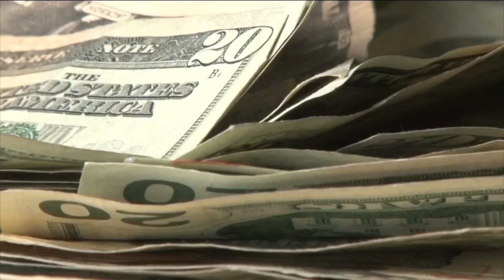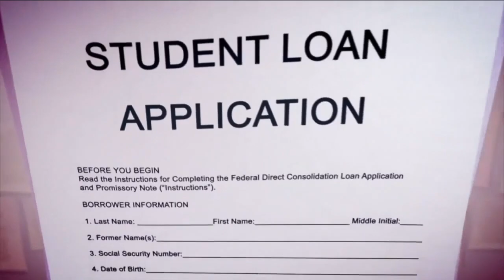Denver7 viewer questions if a college degree is enough to guarantee success anymore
The state says 75% of jobs in Colorado require some kind of credential beyond a high school diploma.